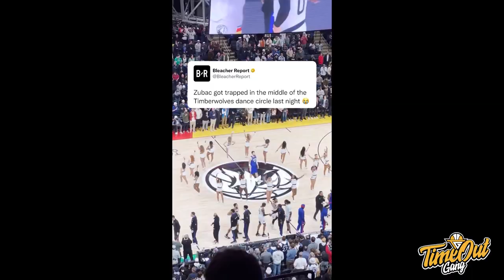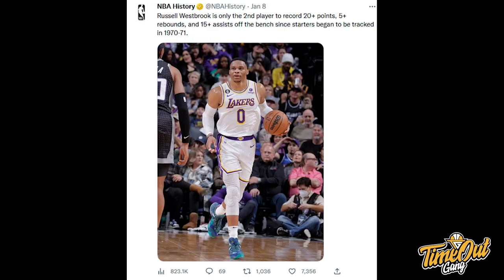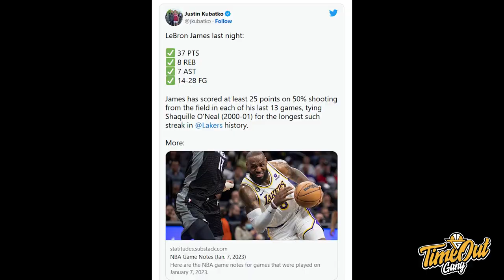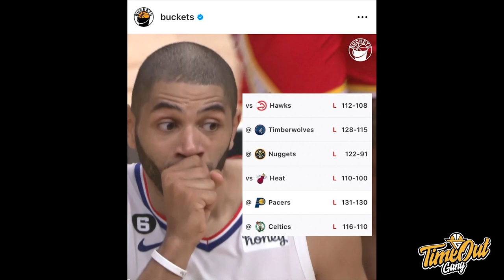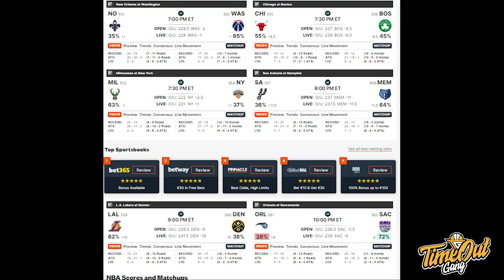TIME OUT: Clippers sama Lakers Tukeran Nasib // Sial Banget Kevin Durant Cedera Ketiban Butler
Di Time Out hari ini kita membahas tentang Los Angeles Clippers gue yang mainnya lagi apek banget, Kevin Durant yang sial banget cedera karena ketiban Jimmy Butler dan Los Angeles Lakers yang terus mengumpulkan kemenangan.